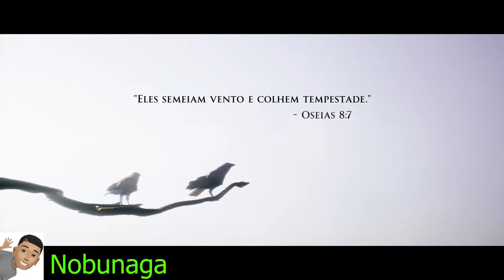The Dark Pictures Anthology House of Ashes detonado o inicio...